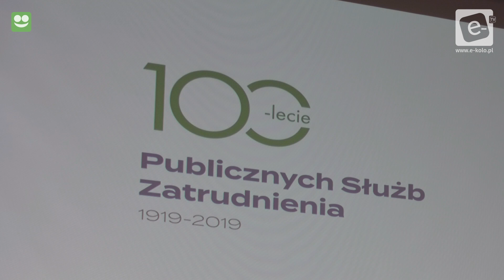100-lecie Publicznych Służb Zatrudnienia w Kole